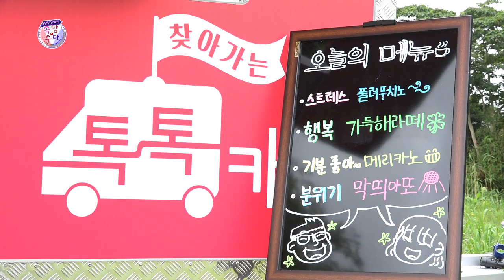찾아가는 톡톡카페 3부 [구좌읍 송당리편] ★웃음주식회사 속암수다★